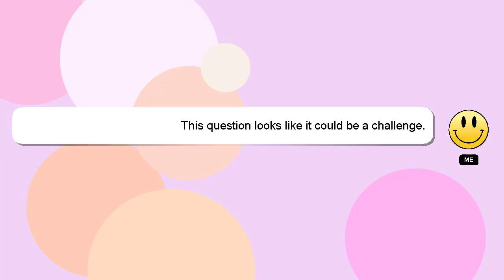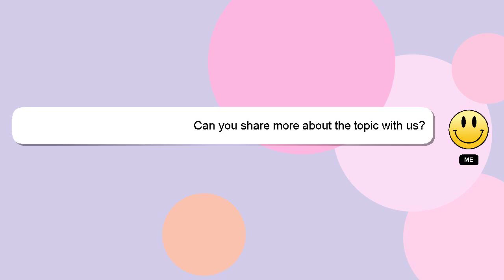How to charge old battery?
Here's a short introduction about myself, Salutations, my name is Delphi. Let me assist you in answering any questions you may have. - How to charge old battery?

If you need more specific information, let me know by leaving a comment or starting a chat. Your answer will be recognized and appreciated, and I will 'heart' it to show my appreciation.

*2 What we are experimenting :*